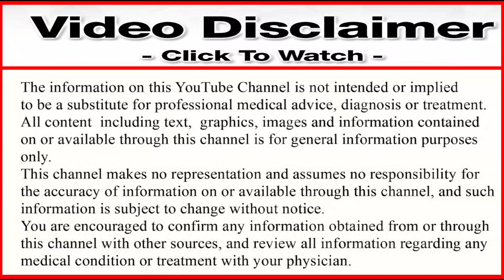इस 3 रुपये वाली गोली को खाते ही दर्द बुखार सब गायब | कैसा भी दर्द हो सिर्फ एक ही गोली काफी है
Hi
I Am Doctor Harikesh Mani tripathi Welcom Back My YouTube Channel Drmani4715.

Hello dosto aaj ke is video me apko neopar plus tablet khane ke fayde ke bare me bataya hai ki is tablet ko khane se logo ko keya fayda hota hai aor keya nuksan hota hai aor is tablet ko kaise prayog karna hai aor yah neopar plus tablet kis company ke dwara banaya gaya hai aor iska price keya hai to dosto isi ke bare me is video ke madhyam se batane wale hai to video ko pora aor last tak jaroor dekhe.

bukhar or jism ke dard kis waja se hotay hain?